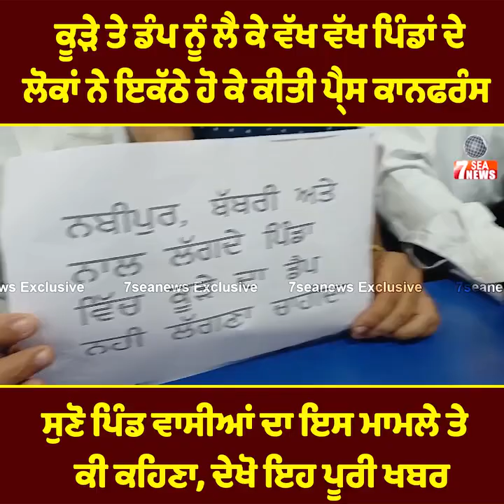ਕੂੜੇ ਤੇ ਡੰਪ ਨੂੰ ਲੈ ਕੇ ਵੱਖ ਵੱਖ ਪਿੰਡਾਂ ਦੇ ਲੋਕਾਂ ਨੇ ਇਕੱਠੇ ਹੋ ਕੇ ਕੀਤੀ ਪ੍ਰੈਸ ਕਾਨਫਰੰਸ,,